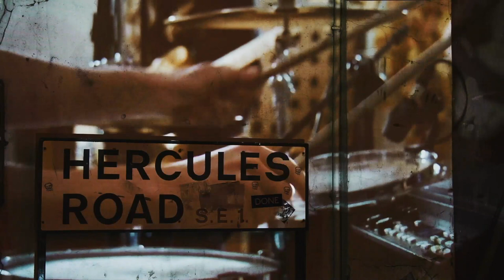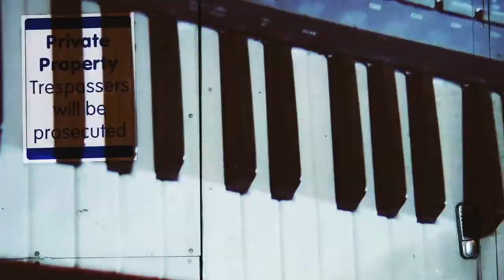Letting Go - Stephen Hay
From my debut EP "For A Time", FREE on bandcamp and NOT FREE (but easier for some folks) on itunes
Recorded live at MVLS London, and projected and re-filmed in Lambeth/Waterloo, London.

Band: Jihea Oh, Hristo Dushev, Terence Waldeck
Songwriting, arranging and co-production: Stephen Hay
Co-production and mixing: Nathaniel Ledwidge
Cameras: Oliver Cross, Jocelyn Ingabire, Ellie Kyungran Heo
Studio Engineer: Ayo Oyerinde
Assistant Engineer: Byron Hosking

Lyrics:
I've been biking at midnight, acoustic improv by city-light
And I've been soaking in sunlight, almost forgot what that feels like
Making the most of my time here, cause my departure is drawing near
Is this the end of an era? I just wish I could see clearer

I just wanna see the future
It's the not knowing I can't stand, how much longer will this last?
But is that too much to ask?
Sure I've got a plan, but I'm learning to let go

So now I'm trapped in a time-warp, and my whole life is on hold
This whole "uncertainty" business is starting to get old
So then whatever happened to my sense of adventure?
Turns out my love for the unknown needs a bit of attention

I'm letting go of what I can't control
And I'm learning to embrace the unknown

I don't need to see the future
I know things will work out fine, I'll take it one day at a time
Some things aren't mine to decide